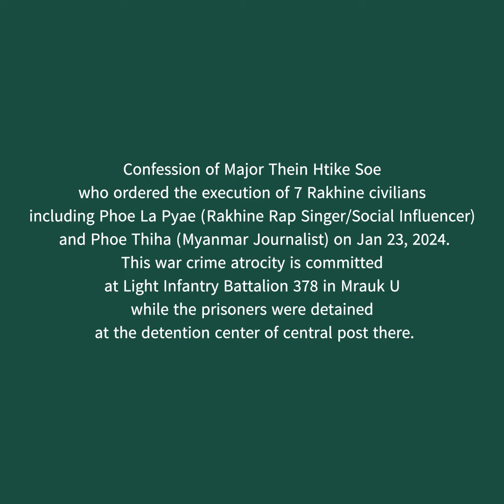အချုပ်သား(၇)ဦးအားသတ်ဖြတ်ရန်တိုက်ရိုက်အမိန်းပေးခဲ့သူဗိုလ်မှူးသိန်းထိုက်စိုး၏ဝန်ခံထွက်ဆိုချက်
ကိုဖိုးလပြည့် နှင့် သတင်းသမား ကိုဖိုးသီဟ အပါအဝင် မတရားစွပ်စွဲဖမ်းဆီးထားသော အပြစ်မဲ့ ရက္ခိုင်ပြည်သူ (၇) ဦးအား မြောက်ဦး၊ ခမရ (၃၇၈) ဗဟိုကင်းအချုပ်ခန်းထဲမှ ခေါ်ယူကာ စစ်ရာဇဝတ်မှုကျူးလွန် သတ်ဖြတ်ခဲ့သည့် ကိစ္စနှင့်ပတ်သက်၍ ၎င်းဖြစ်စဉ်အား တိုက်ရိုက်အမိန်းပေးခဲ့သူ ဗိုလ်မှူး သိန်းထိုက်စိုး ၏ ဝန်ခံထွက်ဆိုချက်

Confession of Major Thein Htike Soe who ordered the execution of 7 Rakhine civilians including Phoe La Pyae (Rakhine Rap Singer/Social Influencer) and Phoe Thiha (Myanmar Journalist) on Jan 23, 2024. This war crime atrocity is committed at Light Infantry Battalion 378 in Mrauk U while the prisoners were detained at the detention center of central post there.